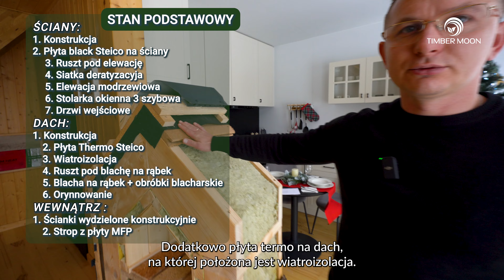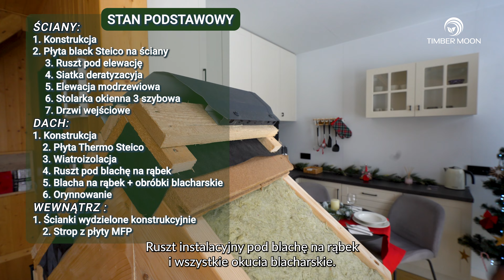ODPOWIADAMY NA PYTANIA - Stan surowy czy deweloperski ? Domy Modułowe Drewniane Timber Moon do 70m2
domy modułowe | dom do 35 m2 | budowa | dom bez pozwolenia | dom do 70 m2 | stan deweloperski

Jaka jest różnica między stanem deweloperskim a surowym?
Jakiej wełny używamy w naszej konstrukcji?
Dlaczego modrzew to lepsze rozwiązanie niż sosna?

Na te i wiele więcej odpowiemy w pierwszym odcinku nowej serii na naszym kanale. Zapraszamy na cykl filmów, w których przybliżymy Wam naszą technologię, wyjaśnimy, jak wygląda proces budowy i odniesiemy się do pytań, które najczęściej pojawiają się w waszych wiadomościach i komentarzach.

Chcesz, abyśmy odpowiedzieli na Twoje pytanie w kolejnym odcinku? Zostaw je w komentarzu!

Zadzwoń: 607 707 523, 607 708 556